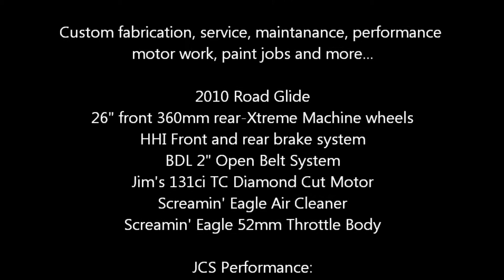La Nalgona Custom 360mm Tire Harley Road Glide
This is a 2010 Harley Road Glide that was heavily modified to fit a 360mm rear tire...
Check out channel for full build process video.